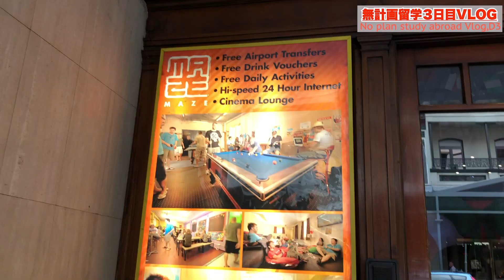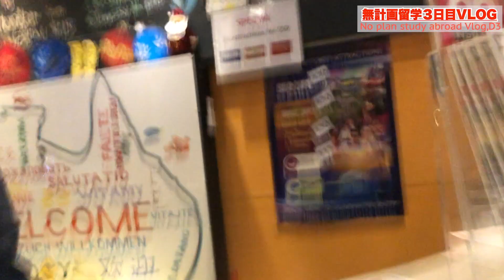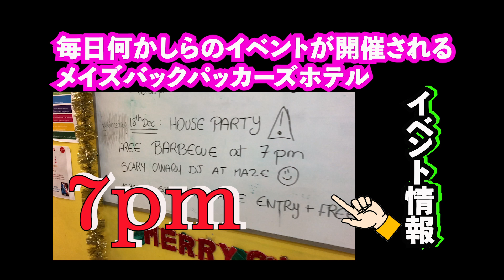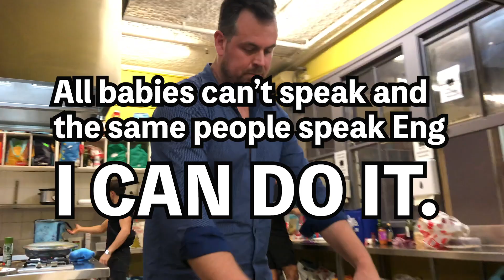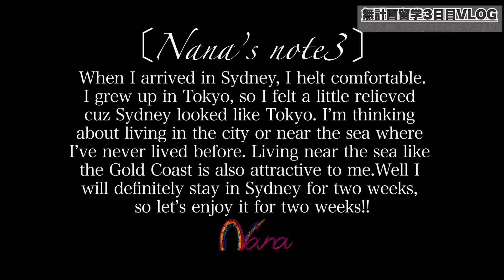VLOG「美女の無計画留学ドラマ」第３話『No plan abroad in Australia』episode3 〜オーストラリア留学〜 【都市選び】 ゴールドコースト？シドニー？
【配信内容】
勢いで一ヶ月後の片道航空券だけ取り、
後は全部現地で決めるスタイルの
【無計画留学】working holiday visa
2019/12/18〜START!!
いつまでかも未定。

▪︎美男美女
▪︎ななの世界観
▪︎世界の面白さ
▪︎日本ではしれないオーストラリアの事
▪︎人とは違った留学生活
▪︎海外生活ドラマ
▪︎留学生インタビュー

【ABOUT ME】
世界を旅して１６カ国目はオーストラリア。海外慣れした２３歳自称美女つぁん７がお送りするオーストラリア留学生活をお送りしていきます。

【無計画留学】
2019/12/18〜START!!
いつまでいるかは決めていません。

●ENGLISH●

【Delivery contents】
▪︎Beautiful girl and handsome
▪︎About real Australia
▪︎Stadying abroad dramas
▪︎International student interview
▪︎About World's
▪︎Nana's STYLE

【ABOUT ME】
Australia is the 16th country in the world.
I deliverery a study abroad life in Australia by 23 year old Beautiful girl who "Tsan Nana"

An unconventional free studying abroad life
Preparing to go around the world

One-way ticket only one month later with momentum,
The rest of the style is decided locally

[Unplanned study abroad]
18 Dec 2019 〜START !!
I have not decided how long

【Account】